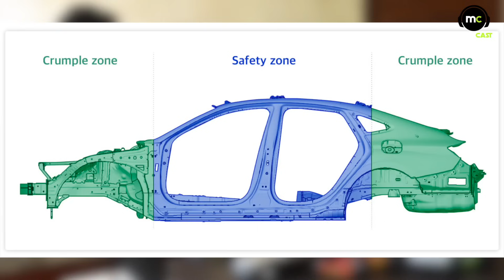15 Most Unsafe Cars in India | MotoCast EP - 96 | Tamil Podcast | MotoWagon.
Hello MotoFam, Welcome to another Episode of MotoCast, First Ever Tamil Automotive Podcast. In this Episode we bring you the 15 Most Unsafe Cars in Indian Market.

Expecting Your Valuable Feedback and Suggestions in the Comment Section.

Also let us know the Topics you need us to Speak about it.